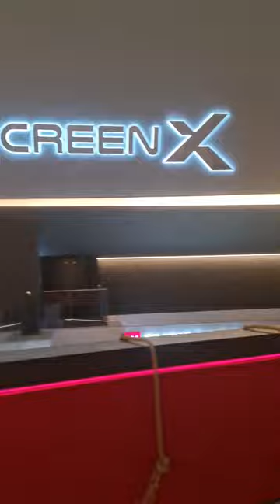New Technology😱😍💃 / Imax cinema